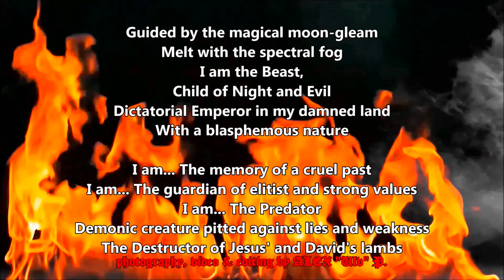OSCULUM INFAME (Fra) live @ Slaughter Club, Paderno Dugnano (I) 8 June 2024 (UHD)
Just two months ago the Medieval Prophecy Records from Belgium have reprint their first great unholy works, their demo and the split with FUNERAL (included a great wooded box strictly limited to 120 hand signed copies who conteins all their demos in three LPs) and now, finally I will see Them on stage, in Italy (at Paderno Dugnano, near Milano).

Their have made their great dark essence full of pathos inside the Slaughter Club local (who thanx that local, I lost the third of the shows, cause the too much fuckin' hot inside! Shit!!). At that event have participated bands as STORMCROW (see my previous live video), KURGAALL, SATANIC WARMASTER (who these last two I have completely lost! Thanx!).

The band have made probably one hour or more of show.
Have open with the intro of "A Prelude to Dor-nu-Fauglith" directly from their first cult full-length album from 1997 and have continued with many selected tracks from early demo to last album "Axis Of Blood".

Musically excellent, the stage start to inebriate us with their particular touch of darkness, which immediately transmits to us a gloomy aura.

OSCULUM INFAME are one of the best bands (for me) from the old 90's French scene, and actually never was changed. Their spirit remain the same, a bunch of unholy woves ready to introduce us inside their reign and around the gloomy aspects of Mordor...

Just some months ago I will see on stage another great band from France who I adore: SEIGNEUR VOLAND... and now them. Perfect!

This is my tribute to that night, probably the most long video exhisting...
A big pleasure for me made that video and give to us all that documents...

Are you ready for Hell? Well... See you in Hell...

+AD MAJOREM SATANAE GLORIAM+

in Darkness, Hate & Fuckin' lust...
+A+